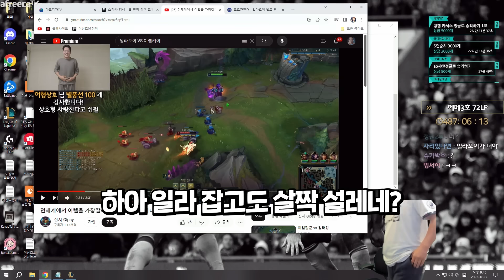이상호가 탑이 걸렸을 때 ㅋㅋㅋㅋ